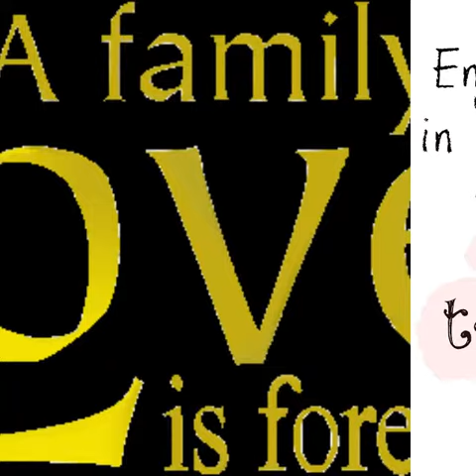Baby Blythe's first Beautiful year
Thanks you all what an amazing year